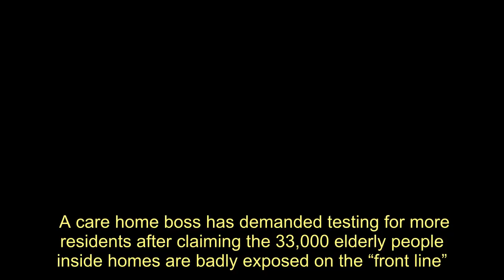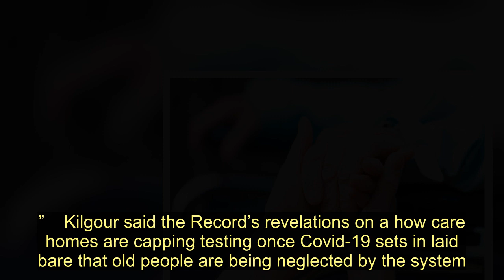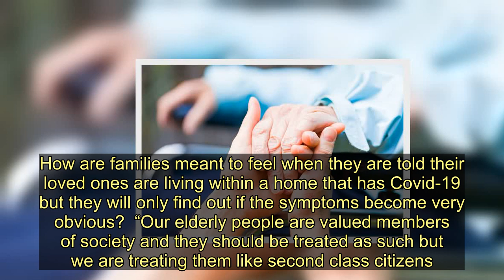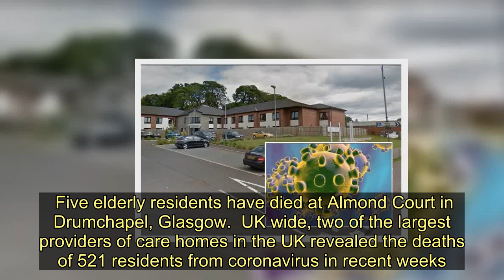Care homes boss blasts coronavirus 'three test limit' among most vulnerable residents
A care home boss has demanded testing for more residents after claiming the 33,000 elderly people inside homes are badly exposed on the “front line”.  Robert Kilgour, whose Renaissance Care runs 15 homes, said revelations in the Record about care homes limiting tests to three suspected coronavirus cases per home revealed the low priority being given to the most vulnerable people.  Kilgour reckons 300 old people could have died on care homes in Scotland already and he believes that numbers will explode under current conditions.   Current Government strategy acknowledges the importance of testing nursing home staff, many of whom move between homes, but tests and PPE for even these workers have been in desperately short supply.  Kilgour said: “If a care home hits three positive tests, why on earth should that lead to stopping the tests on other residents? Would that not lead you to consider that it’s vital to know that if other residents are also infected in order to establish the best way to look after them?  “There is still too much of a postcode lottery and there seems to be random variation in the amount of testing that is being done.  “I believe testing is the key to an effective response but we seem to be highly reluctant to test some parts of the community.  “Care home residents have tended to be tested sparingly or when they are admitted to hospital and that in itself is something the state has been reluctant to do.”    Kilgour said the Record’s revelations on a how care homes are capping testing once Covid-19 sets in laid bare that old people are being neglected by the system.   We told how Ancaster House in Crieff stopped tests after three cases on Government advice.  He said: “The Daily Record spoke to a relative who was concerned about his mother and I agreed with every word he said. How are families meant to feel when they are told their loved ones are living within a home that has Covid-19 but they will only find out if the symptoms become very obvious?  “Our elderly people are valued members of society and they should be treated as such but we are treating them like second class citizens.  “I think it is becoming clear that care homes are becoming the front line in the battle against this virus and we are certainly not winning at the moment.  “We are many weeks behind where we should be in terms of distributing tests and getting people tested - and that applies as much to residents as it does to care home staff.   “The UK and Scottish governments seem to have placed residents on very low priority for testing and I cannot see the sense in that at all. They say we judge a society on what we do for our most vulnerable members. If that’s the case we won’t be judged very well on the basis of this.”  The Burlington Court care home in Cranhill, Glasgow, lost 12 people to Covid-19 while another eight died at Castle View, in Dumbarton.  Five elderly residents have died at Almond Court in Drumchapel, Glasgow.  UK wide, two of the largest prov